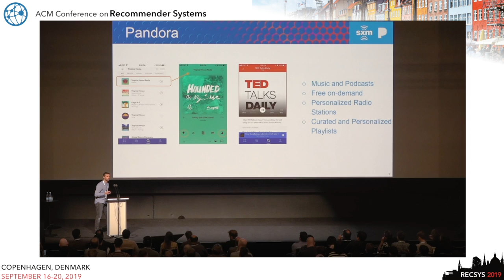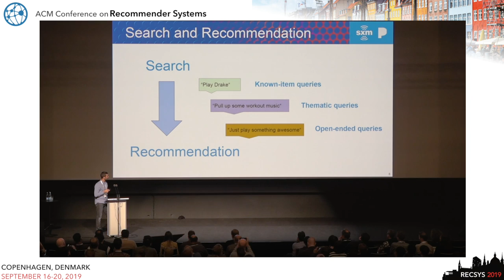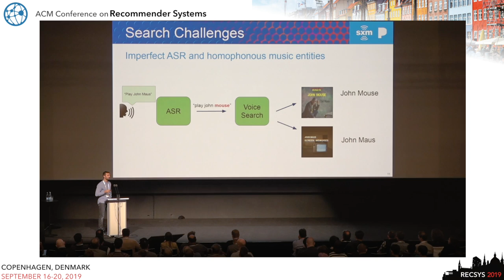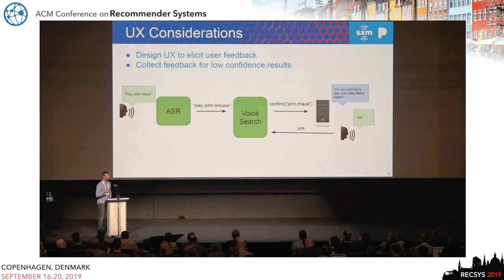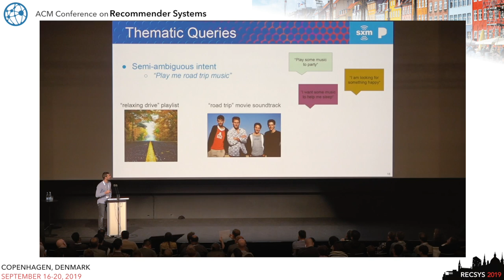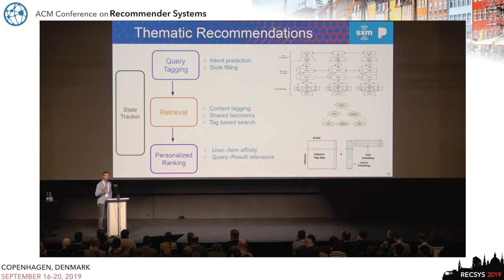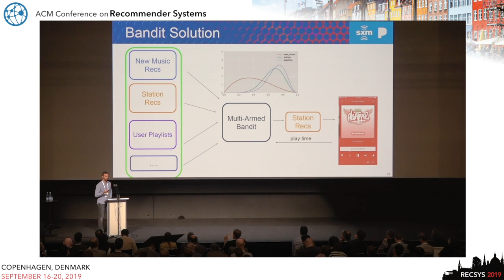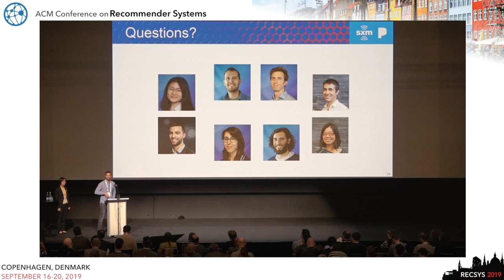Industry Session 1: The Personalization Powering Voice Interactions at Pandora - V. Ostuni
The adoption of voice-enabled devices has seen an explosive growth in the last few years and music consumption is among the most popular use cases. Music personalization and recommendation plays a major role at Pandora in providing a delightful listening experience for millions of users daily. In turn, providing the same perfectly tailored listening experience through these novel voice interfaces brings new interesting challenges and exciting opportunities. In this talk we will describe how we apply personalization and recommendation techniques in three common voice scenarios which can be defined in terms of request types: known-item, thematic and broad open-ended. Known-item search requests are the most common scenario where users have a well defined and clear intent which is looking for a specific item in the catalog or their personal collection. A voice interface makes the task natural and easy to accomplish since the user is not required to type on a small keyboard. Solving for this specific task involves performing an entity search against a large music catalog and personal user collection. This can be very challenging due to imperfect voice utterance transcriptions, unconventional entity names and the numerous combinations of ways a user can ask for music entities. We employ personalization algorithms for entity disambiguation which can be caused by the presence of homonyms, homographs and homophones terms in the catalog.

Another common voice use case is to ask for music regarding a specific theme or context such as a genre, an activity, a mood, an occasion or any combination of those. This scenario differs sharply from the known-item case in that multiple results might, based on user varying contexts, be relevant rather than a single clearly relevant one. For example, a rap music fan would not enjoy a country workout playlist when asking for ‘music for working out’ but may like a hip hop one. This problem can be quite complex to solve as it involves different areas such as voice spoken language understanding, content tagging and personalization. We will describe how we use deep learning slot filling techniques and query classification to interpret the user intent and identify the main concepts in the query. After that, we will discuss some of the content tagging work we have done to classify music according to these voice specific themes. Lastly, we will touch upon how we use recommendation techniques to deliver personalized and unique results to each individual and describe the challenge of balancing the delicate trade-off between query relevance and personalization. The third category of voice queries we will describe are broad or open-ended requests. Voice users often skip the hard work of thinking about what they actually want to hear and command: ‘just play something awesome’. A music service should still meet these expectations instead of interpreting those commands as literal requests. We discuss exploit and explore trade-offs made in the recommendation item pool generation process. Here the exploit pool contains items aimed at re-consumption, while the explore pool contains new items with specific context match.

Finally, we will discuss differences and challenges regarding evaluation of voice powered recommendation systems. The first key difference is that in the standard recommendation system settings evaluations are based on UI signals such as impressions and clicks or other explicit forms of feedback. Since pure voice interfaces do not contain visual UI elements, relevance labels need to be inferred through implicit actions such as play time, query reformulations or other types of session level information. Another difference is that while the typical recommendation task corresponds to recommending a ranked list of items, a voice play request translates into a single item play action. Thus, some considerations about closed feedback loops need to be made. In summary, improving the quality of voice interactions in music services is a relatively new challenge and many exciting opportunities for breakthroughs still remain. There are many new aspects of recommendation system interfaces to address to bring a delightful and effortless experience for voice users. We will share a few open challenges to solve for the future.